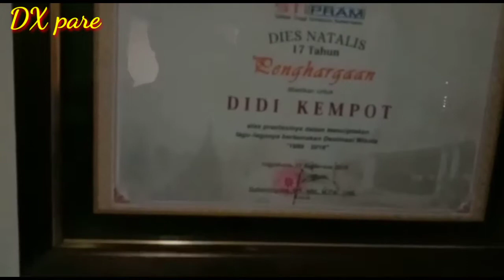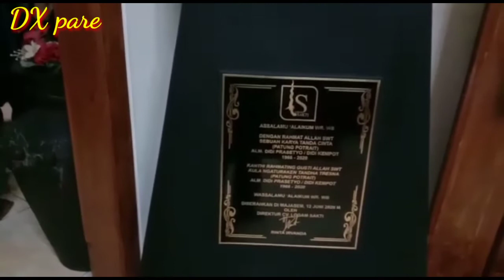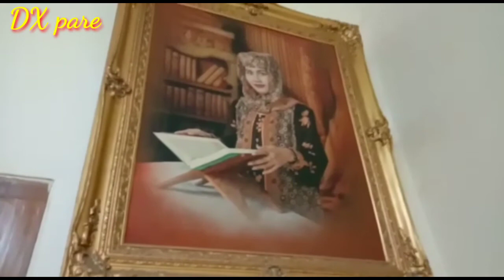Sobat Ambyar dari solo grebeg rumah sang MAESTRO